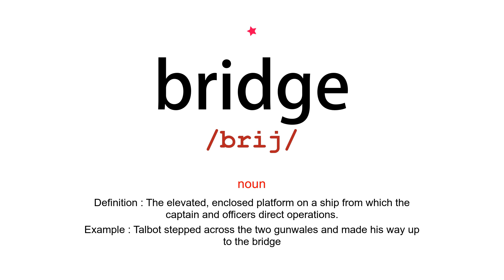How to pronounce bridge - Vocab Today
The pronunciation of the word bridge in Amercian accent is demonstrated in this video. If the word is from another language, such as brand name, it will be pronounced in its original language. Based on the word frequency, this is of 1 stars difficulty.

The word bridge has the following meanings:
1. (noun)
Definition : A structure carrying a road, path, railroad, or canal across a river, ravine, road, railroad, or other obstacle.
Example : a bridge across the river
2. (noun)
Definition : The elevated, enclosed platform on a ship from which the captain and officers direct operations.
Example : Talbot stepped across the two gunwales and made his way up to the bridge
3. (noun)
Definition : The upper bony part of a person's nose.
Example : he pushed his spectacles further up the bridge of his nose
4. (transitive verb)
Definition : Be a bridge over (something)
Example : a covered walkway that bridged the gardens